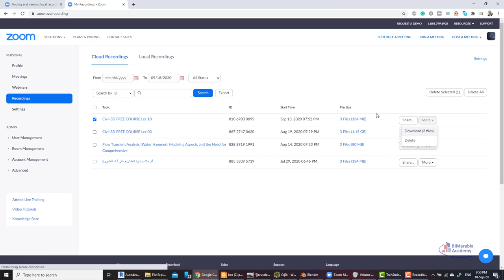اين اجد ملفات الزوووم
Default location for local recording files
By default, local recordings will be placed in following directory:

Windows: C:\Users\[Username]\Documents\Zoom
Mac: /Users/[Username]/Documents/Zoom
Linux: home/[Username]/Documents/Zoom